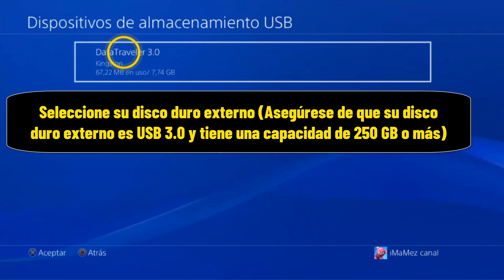Como instalar un disco duro externo en PS4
Si no lo sabes hacer como Instalar juegos en disco duro externo PS4 No se preocupen: han llegado al lugar adecuado para aprender a hacer

Como usar un disco duro externo en PS4
En este vídeo te mostramos cómo añadir más espacio de almacenamiento a tu PlayStation 4 Instalando un disco duro externo. todo lo que necesitas es un disco duro externo compatible y un cable USB 3.0. Así que como poner un disco duro externo en PS4 ?

 El método que le voy a explicar hoy le permitirá comprender como Instalar un disco duro externo en PS4 fácilmente

Como conectar un disco duro externo a PS4
Para Instalar un disco duro externo en tu PlayStation 4, primero necesitarás un disco duro externo compatible y un cable USB 3.0. empieza por conectar el disco duro externo a un puerto USB de tu PS4 mediante el cable USB. a continuación, ve a la configuración de tu PS4 y selecciona la opción ""almacenamiento"". debería ver el disco duro externo en la opción ""discos duros externos"". selecciónelo y elija la opción ""formatear disco duro externo"". sigue las instrucciones que aparecen en pantalla para formatear el disco duro y utilizarlo como almacenamiento adicional para tu PS4. también puedes probar a seguir un videotutorial en línea o consultar el manual de usuario de tu PS4 para obtener ayuda.

Como Instalar un disco duro externo a PS4
Así se sabe como poner disco duro externo a PS4 paso a paso
1- Arrastra el stick analógico izquierdo hacia arriba
2- Pulsa en 'Ajustes'
3- Ir a 'Dispositivos'
4- Haz clic en 'Dispositivos de almacenamiento USB'
5- Seleccione su disco duro externo (Asegúrese de que su disco duro externo es USB 3.0 y tiene una capacidad de 250 GB o más)
6- Haz clic en 'Formatear como almacenamiento ampliado' y diviértete
Ahí lo tienes como conectar disco duro a PS4

 Espero que este tutorial te haya sido muy útil y que hayas aprendido como Instalar disco duro externo PS4

 Si tiene alguna pregunta sobre el tema 'como Instalar disco duro externo en PS4', no dudéis en publicarlas en la página de comentarios

 No dudes en compartir este vídeo con tus familiares y amigos para explicarles como conectar disco duro externo a PS4

Tuto : como Instalar un disco duro externo en PS4

Categoría : como usar disco duro externo en PS4

Ver también: "